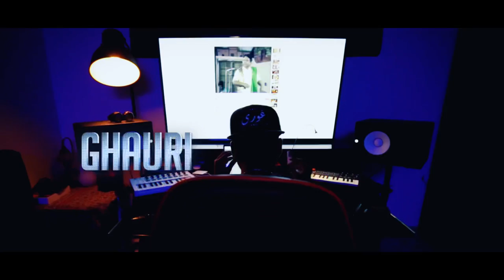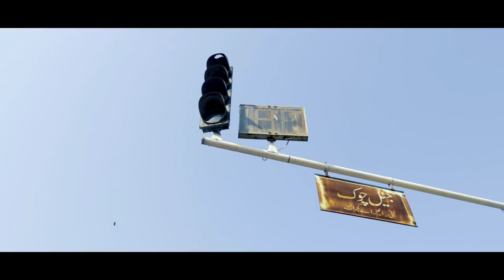SOHNI - ASHIQ JATT / GHAURI / STAR SHAH / MIXAM (Official Video) Puthi Topi Gang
"Sohni"
Song tells the story of sohni swimming across the Chanab river to meet Mahiwal.
No matter how many times people describe it. The story stays the same.

Performed by Ashiq Hussain Jatt, Mixam & Star Shah
Music / Mix & master:  @Ghauri @SunnoMusic
DOP, Post-editing & Colorist (Pakistan) : Mirza Nani (Puthi Topi Gang)
DOP (Bahrain) :  Angelina Soon (@angeesoon)
Model: Aleema @ale3maa
Jewellery by @LailakLady